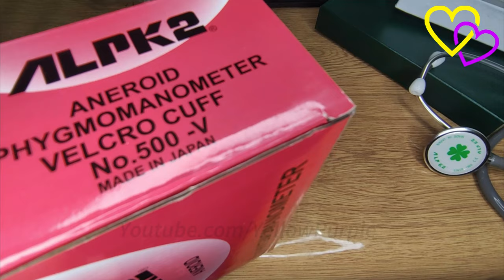ALPK2 Japan Blood Pressure Monitor Aneroid Sphygmomanometer - Analog BP Machine